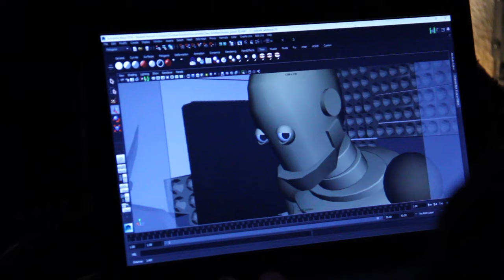Happy Friday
Here's Chan hard at work Chanimating on a Friday night.